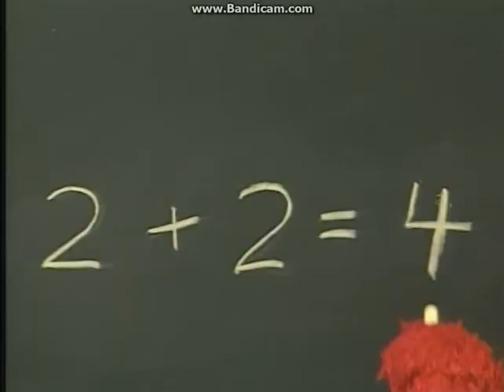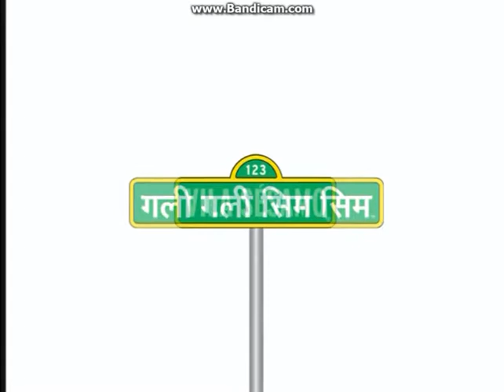Opening To Sesame Street:Elmo Says BOO! 2008 DVD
Here Is The Opening To Sesame Street:Elmo Says BOO! 2008 DVD And Here Are The Order:
1.FBI Ani-Piracy Warning Screen
2.Sesame Workshop Promo (Sesame Street/SesameStreet.org Varient)
3.DVD Menu
That's All.